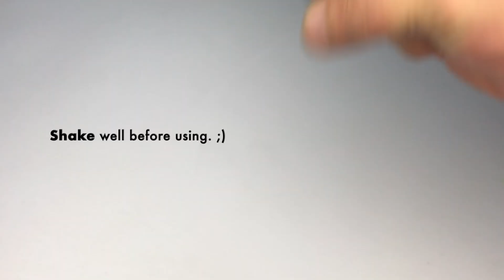HOW to airbrush the NEW Formula Vallejo Metal Color | 2021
Just a quick video about the NEW 2020 formula Vallejo Metal Color, how to airbrush this Vallejo Metal Color and durability test.

A cup of coffee goes a long way.

Cheers!

Thanks!